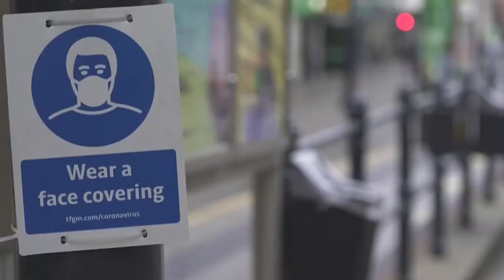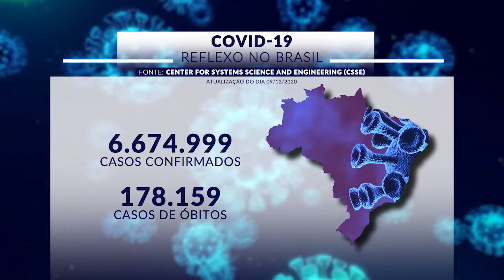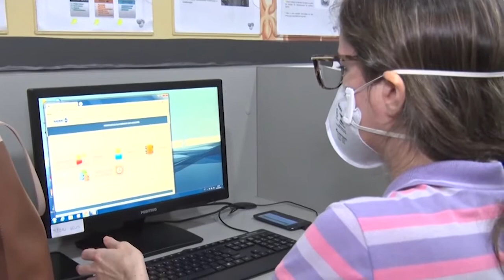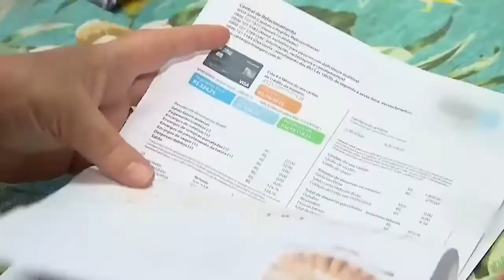Série Covid-19: Uma nova realidade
O GRUPO DIÁRIO DE COMUNICAÇÃO (GDC) traz a Série Covid-19: “a pandemia do coronavírus no Amazonas”, com detalhes de como a população do Estado tem enfrentado a doença, que já matou milhares de pessoas no mundo

Fonte: D24am.